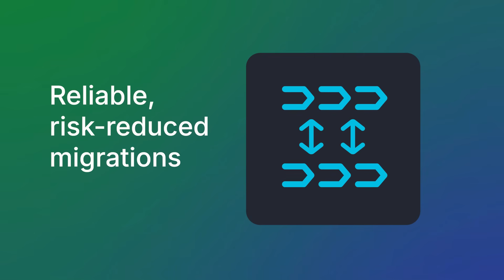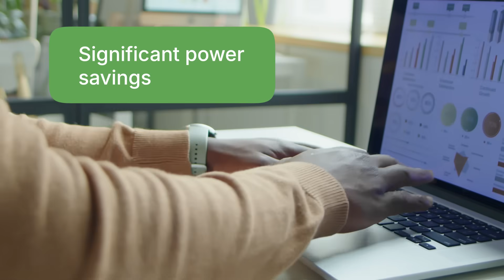1Finity Intelligent Network Modernization Tools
To save money and power, learn about 1Finity Intelligent NetMod Tools, which are driven by experience and powered by Artificial Intelligence (AI).